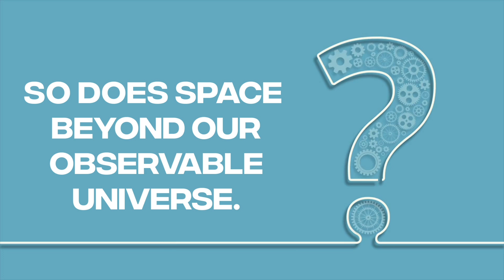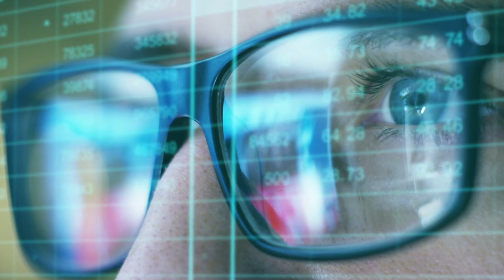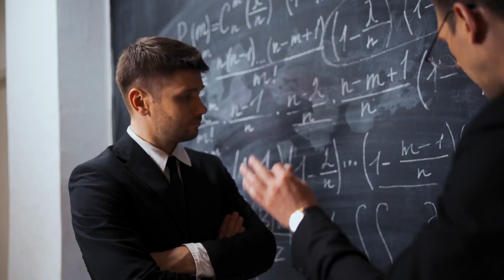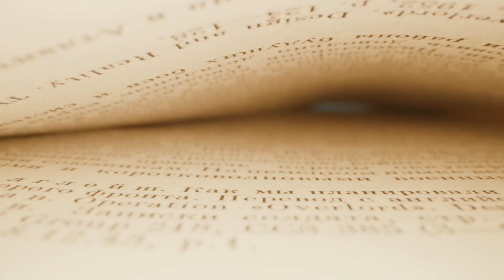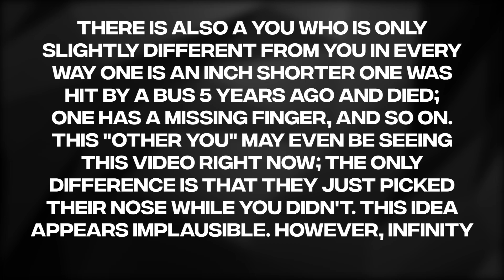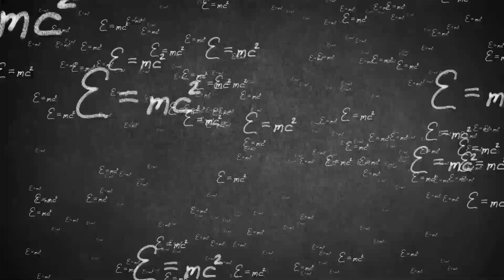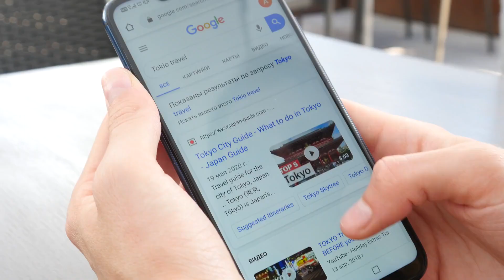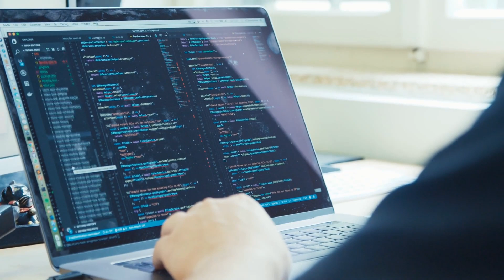James Webb Telescope JUST Found What's At The Edge Of The Observable Universe!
Are we just specks in an infinite void? Is there a limit to the universe? And, if so, what lies beyond it? For ages, scientists have been perplexed by these questions. But as technology advances and our understanding of the cosmos deepens, we may finally be able to answer these age-old questions. Join us as we explore the secrets of the cosmos, including the possibility that all that exists is a simulation. Buckle up, because we're about to go on a mind-bending adventure into the unknown.

Before we explain anything about the Universe, the first question comes is does the universe have an edge?

Is there an advantage to the Universe?